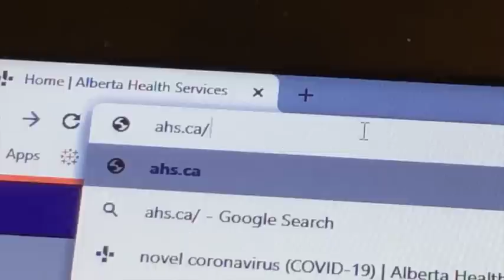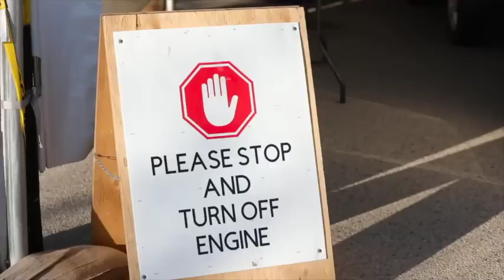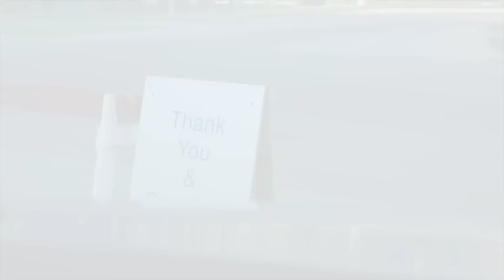What to expect when you go for a COVID-19 test